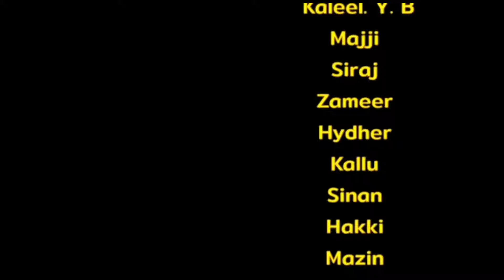YETHEEM. official vedio album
YETHEEM. vedio album
  story. derector. lyrics
         sulai
producer. russu
camera. azzi solo
b. g. m. kamaruddin keecheri
singer. musthafa manjeshwar
editing. you yem studio. muneer
ast drctr. ansar moosodi
actor. anchu
actor. irfan
  s. s. z tube channel present